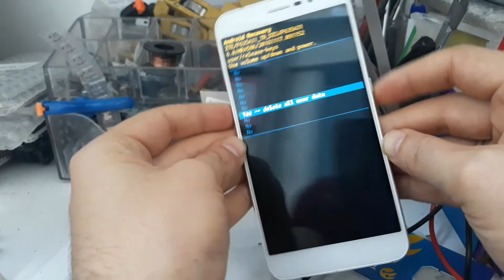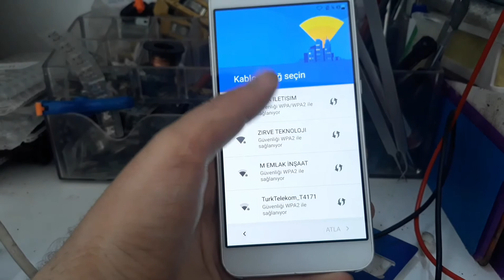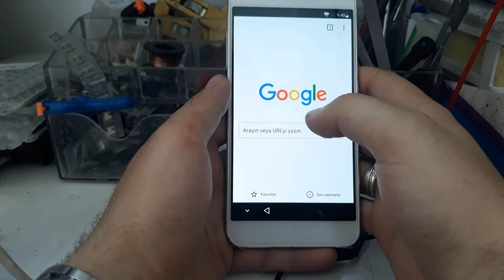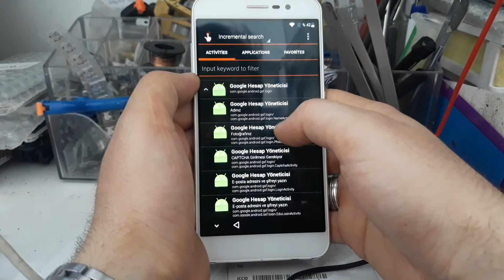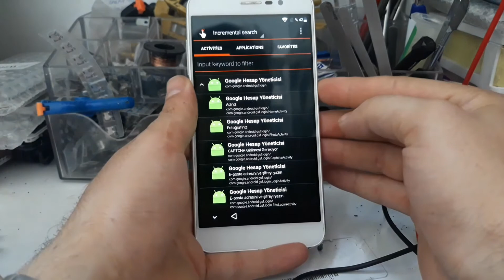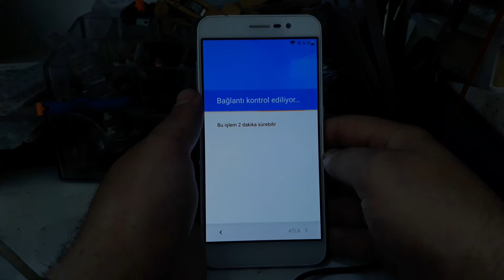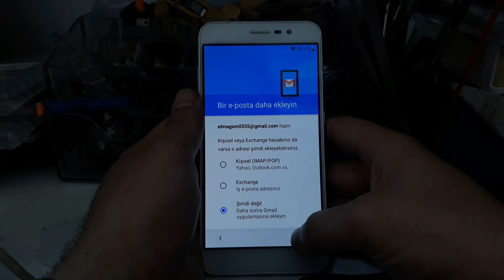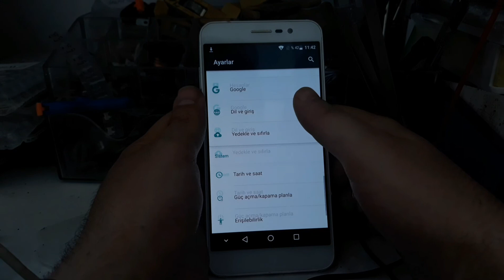BU CİHAZ SIFIRLANDI ZTE BLADE A910 HARD RESET AND GOOGLE FRP BAYPASS BU CİHAZ SIFIRLANDI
Zte Bade A910 Hard Reset And Google Accound Frp Bypass
Bu Cihaz Sıfırlandı